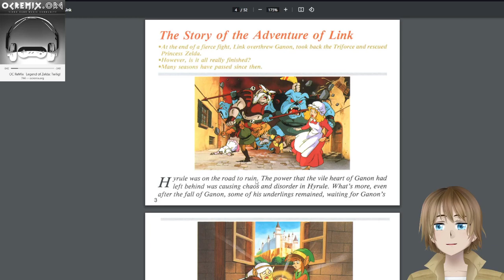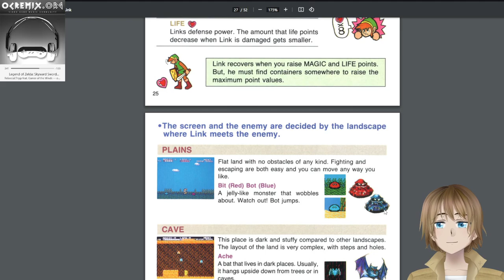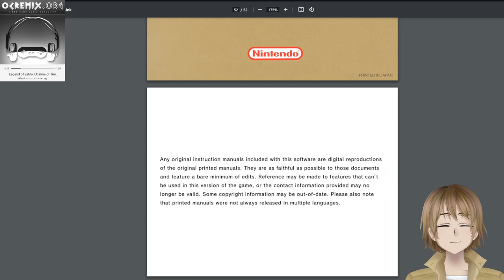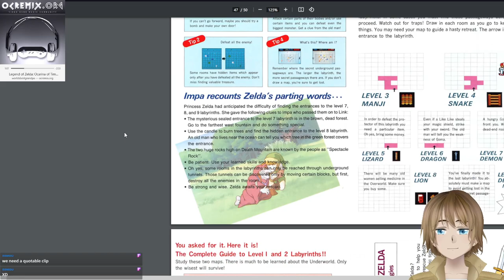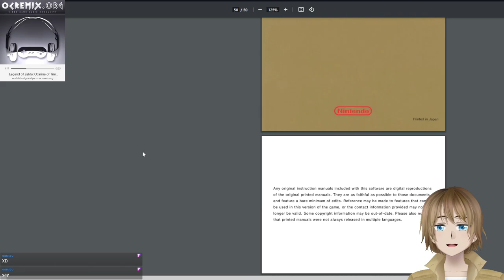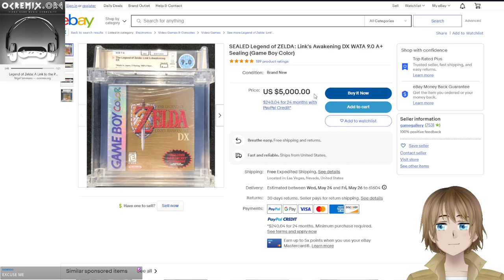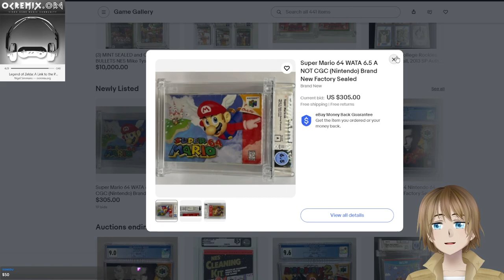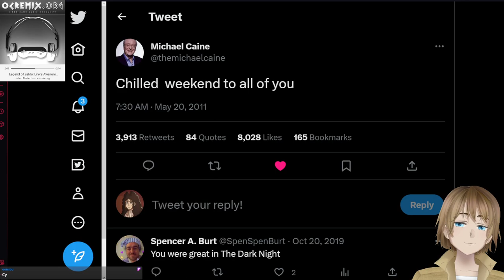Post Zelda II Gaming Talk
What was the plot of Zelda II anyway? And they're trying to sell a copy of Link's Awakening for how much?

on May 20th, 2023.